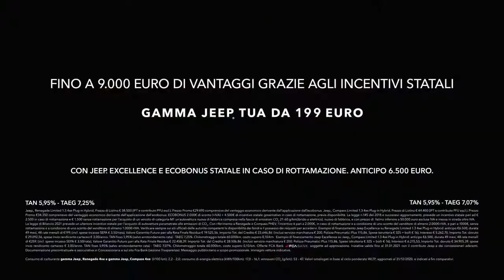Nuova gamma Jeep Renegade e Compass 4xe Plug-in Hybrid.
Scopri la nuova gamma Jeep Renegade e Jeep Compass 4xe Plug-in Hybrid da Paradiso.
Fino a 9.000€ di vantaggi grazie agli incentivi statali.
Gamma Jeep a partire da 199€ al mese.
Con Jeep Excellence e ecobonus statale in caso di rottamazione. Anticipo 6.500€.
Compass TAN 5,95% - TAEG 7,07%  - Renegade TAN 5,95% - TAEG 7,25%.

Paradiso Concessionaria Ufficiale di Vendita e Assistenza BMW